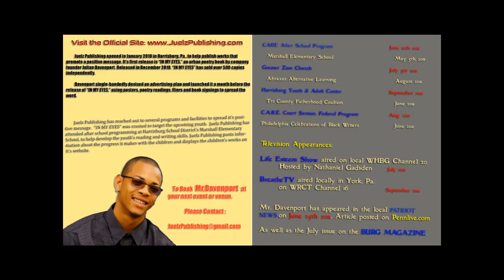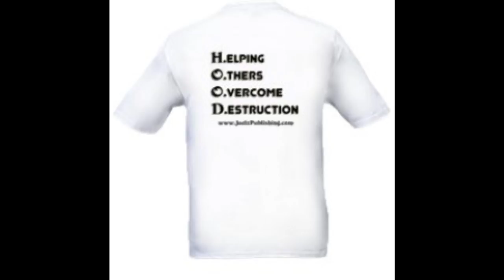i feel like song.wmv